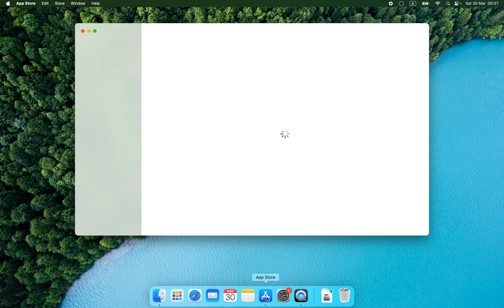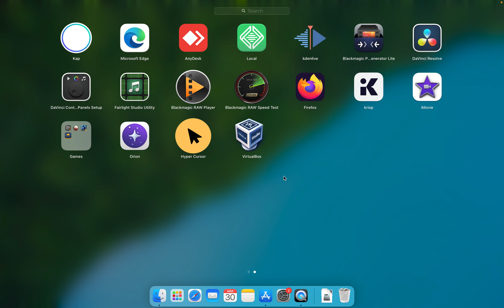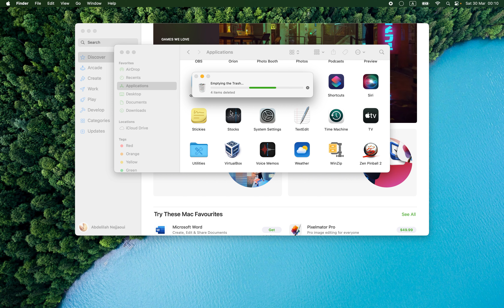كيفية إزالة وحذف تطبيقات الماك بسهولة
طريقة Finder:

افتح Finder من شريط المهام أو بالنقر على رمز Finder في شريط المهام.
في نافذة Finder، انتقل إلى مجلد "التطبيقات". يمكنك القيام بذلك عن طريق النقر على "التطبيقات" في الشريط الجانبي.
ابحث عن التطبيق الذي تريد إزالته، ثم اسحبه وأفلته إلى رمز المهملات في شريط المهام. بالإضافة إلى ذلك، يمكنك النقر بزر الماوس الأيمن على التطبيق واختيار "نقل إلى المهملات".
بمجرد أن يتم وضع التطبيق في المهملات، انقر بزر الماوس الأيمن على رمز المهملات في شريط المهام واختر "إفراغ المهملات" لحذف التطبيق نهائيًا.
طريقة Launchpad:

افتح Launchpad من شريط المهام أو بالضغط على مفتاح F4 على لوحة المفاتيح (أو رمز Launchpad في شريط المهام).
ابحث عن التطبيق الذي تريد إزالته. يمكنك التمرير لليسار أو لليمين، أو استخدام شريط البحث في الأعلى للعثور على التطبيق بسرعة.
انقر واستمر في النقر على التطبيق حتى يبدأ بالاهتزاز أو يظهر زر "X".
انقر على زر "X" لحذف التطبيق. قم بتأكيد الحذف إذا طُلب.
طريقة App Store:

افتح App Store من شريط المهام أو باستخدام البحث في Spotlight (Command + Space، ثم اكتب "App Store").
انقر على صورة ملفك الشخصي في الزاوية السفلية اليسرى لنافذة App Store للوصول إلى حسابك.
انتقل إلى علامة "المشتريات" لرؤية قائمة بجميع التطبيقات التي قمت بتنزيلها.
ابحث عن التطبيق الذي تريد إزالته، ثم انقر على الزر "..." (النقاط الثلاث) الموجود بجواره.
حدد "حذف" أو "نقل إلى المهملات" لإزالة التطبيق من Mac الخاص بك.